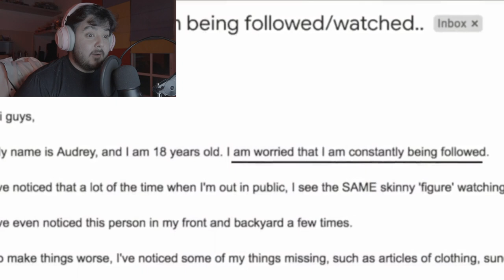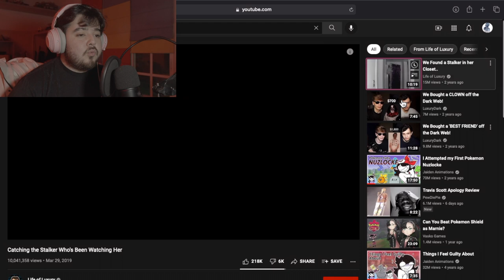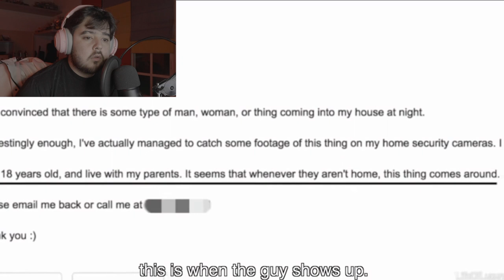They caught her stalker and Chris Hansens wasn't involved / Reacting to Life of Luxury